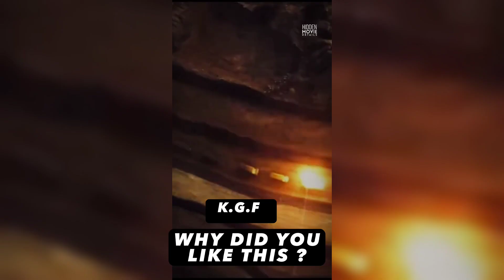aapko K.G.F movie kyo itni pasand aayi ? comment karo !